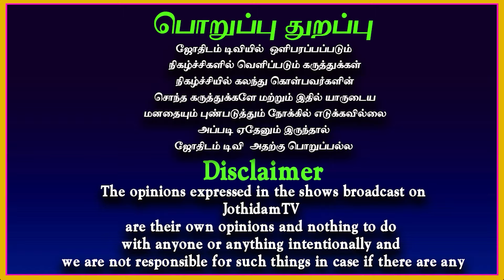இவர்களுக்கு கோயில் கதவு உடனே திறக்கும் | Pavam | Dosham | Ponmudi Thirumalaisami | Jothidam tv